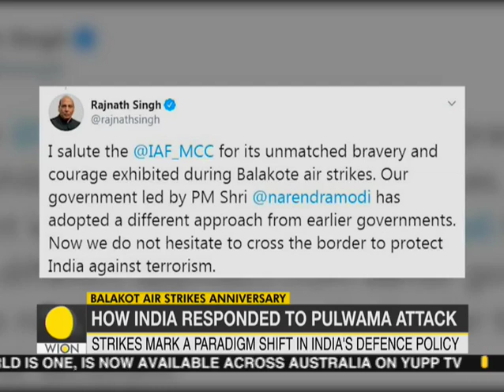Balakot airstrike anniversary: When IAF crossed into Pakistan and bombed JeM camps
One year ago on this day, Indian Air Force aircrafts bombed a terrorist training camp deep inside Pakistan, in response to the Pulwama attack which had killed over 40 Indian Army soldiers. During the operation, 12 Indian fighter jets entered Pakistan controlled airspace and destroyed a major terror camp in Balakot.

WION: shorturl.at/fwKO0
Zee News English: shorturl.at/aJVY3
Zee News Hindi: shorturl.at/eorM1
Zee Business: shorturl.at/hpqX6
DNA News: shorturl.at/rBOY6
BGR: shorturl.at/eioqL